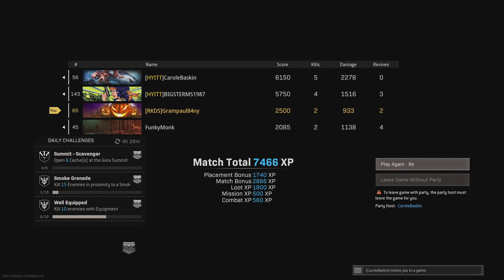Call of Duty: Modern Warfare Warzone Rebirth Resurgence Quad Win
With Bigsterms1987, CarolBaskins, and FunkyMonk